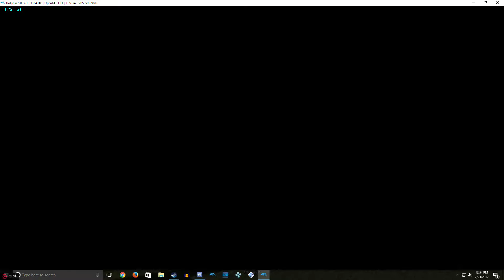Cheap Characters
i get carried by cheap chars